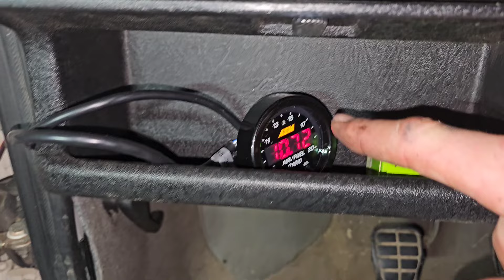Moteur carbu en E85 impossible ? La PREUVE sur cette GOLF 2 à l'ethanol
Passage à l'ethanol sur un moteur carbu

On vous met les réglage pour la golf 2
Gicleur 1er corps : 1,37mm
Gicleur 2eme corps : 1,5mm
Gicleur ralenti : 0,6mm
Avance à l'allumage : 22° (18° origine + 4°)